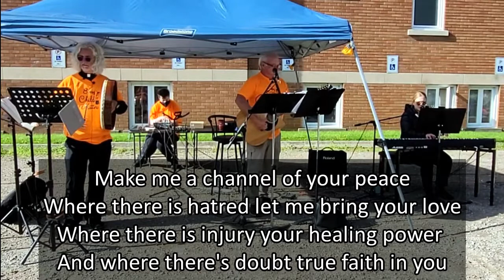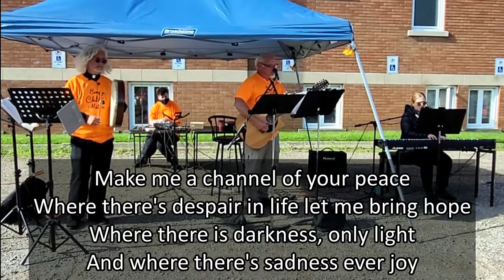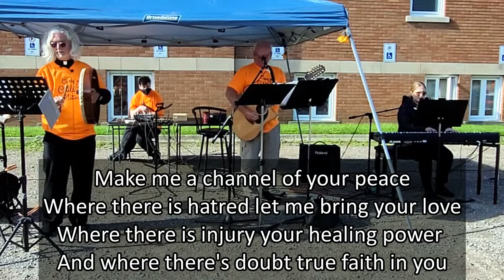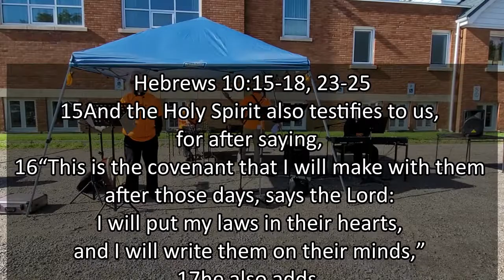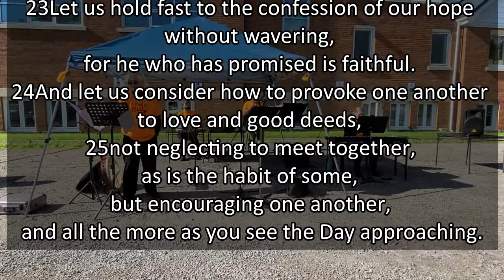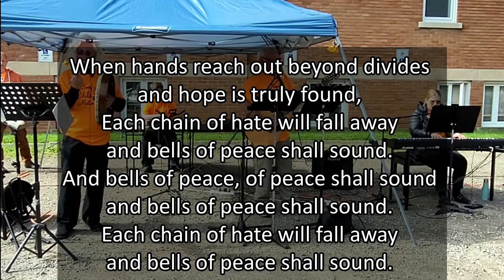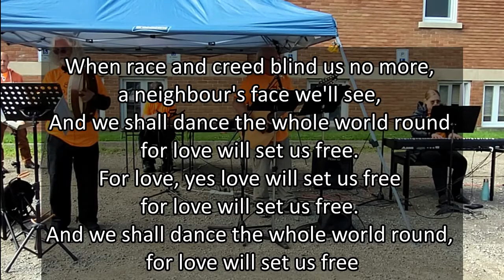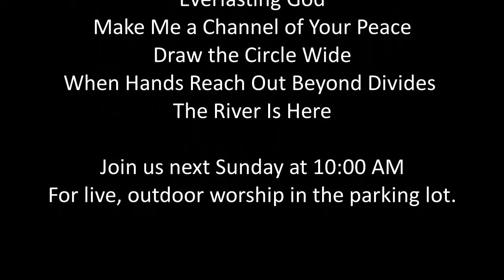How do you cure heart freeze?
Truth and Reconciliation Sunday

Message: Nathan Tidridge and Rev. Ryk Brown
Rick Harper, Rev. Ryk Brown
Live sound: Kyle Burgess
Video Editing: Rev. Ryk Brown

Our ministry depends almost entirely
To continue your support, go to:
Stjameswaterdown.ca/giving

CCLI #2551520; OneLicense A-726868
Everlasting God
Make Me a Channel of Your Peace
Draw the Circle Wide
When Hands Reach Out Beyond Divides
The River Is Here

Join us next Sunday at 10:00 AM
For live, outdoor worship in the parking lot.